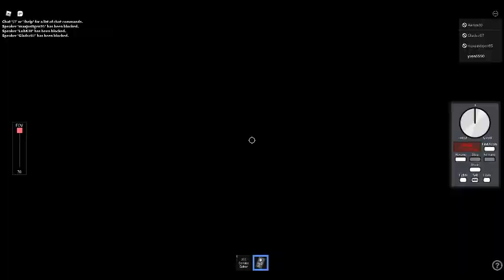bonjour et bienvenue sur ma chaine youtube